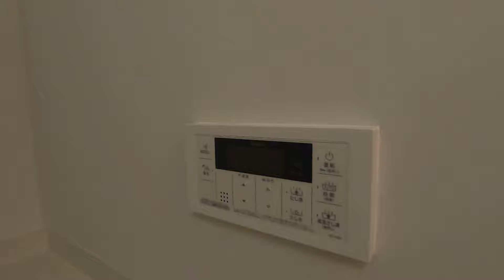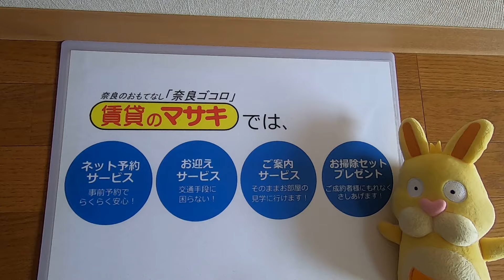【ルームツアー】セントポーリア｜奈良市奈良駅賃貸｜賃貸のマサキ｜Japanese Room Tour｜004517-1-1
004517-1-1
奈良県奈良市大安寺６丁目17-19にあります評判の良い間取りの2LDK賃貸マンション【セントポーリア】の物件紹介動画です。

【最寄り駅】
近鉄難波・奈良線「近鉄奈良」駅 バス7分 「春日中学校」 停歩3分

【主な設備】
フローリング/オートロック/エレベーター/CATV/カウンターキッチン/下駄箱/シャンプードレッサー/浴室乾燥/床下収納/給湯/シャワー/光インターネット/室内洗濯機置場/独立洗面台/高温差湯式